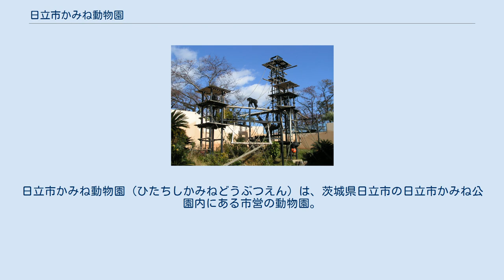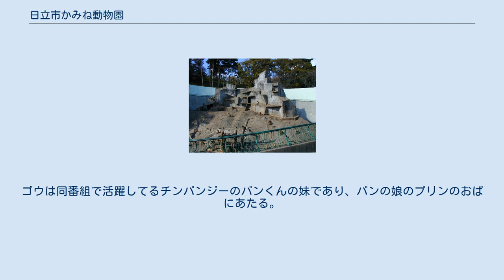日立市かみね動物園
日立市かみね動物園（ひたちしかみねどうぶつえん）は、茨城県日立市の日立市かみね公園内にある市営の動物園。
園内からは太平洋を一望できる。
 ゾウ舎の柵には、ゾウが鼻を伸ばせるよう間隔を広げてあるところがあり、えさやり体験を行っている。
 ウサギやモルモットに触れることができるこども動物園がある。
 ペンギン舎は池の水面を目線の高さにすることで間近にペンギンが泳ぐところを見られるよう工夫している。
 近年は、タワーの間に木材やロープの橋を渡したチンパンジー舎やサル舎を新築。
サル目の行動展示に力を入れている。
 約70種、500頭/匹/羽程度（「はちゅウるい館」オープン後は約100種、570頭/匹/羽に増える予定）。
主なものは次のとおり。
 かみね動物園の運営を応援する地域住民のボランティアグループ。
名称は飼育されているインドゾウの名前「みねこ」から。
 動物園グッズの製造販売、園内環境整備、イベントのサポーターなどを行っている。
また応援歌『動物園へゴーゴー』を作り、園内で放送している。
 旭川市旭山動物園の再起・脚光を描いた映像作品において、改善される前のシーンの撮影の多くは、かみね動物園で行われている。
 また、ドキュメンタリー番組『素敵な宇宙船地球号』ではかみね動物園自身の改善の様子を3回シリーズで放送した。
 バラエティー番組『天才!志村どうぶつ園』（日本テレビ系）では母親ヨウから育児拒否されたチンパンジー・ゴウちゃんを人工飼育している様子をシリーズで放送している。
ゴウは同番組で活躍してるチンパンジーのパンくんの妹であり、パンの娘のプリンのおばにあたる。
(2011年）